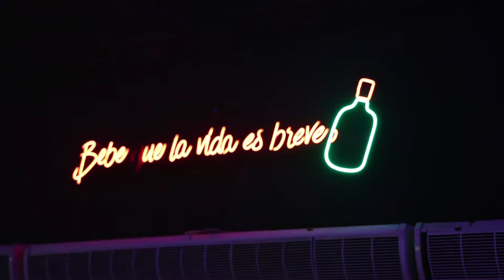Nixon Román - Que Bonita Es La Vida (EN VIVO)